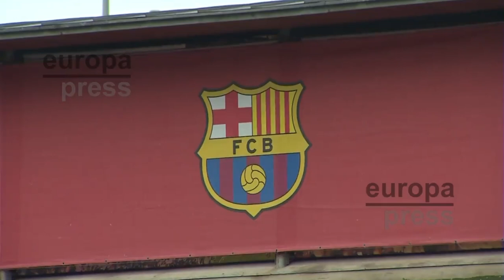💥LOS DÍAS DEL BARSA en 1ª están contados💥 consecuencias jurídicas y económicas del CASO NEGREIRA